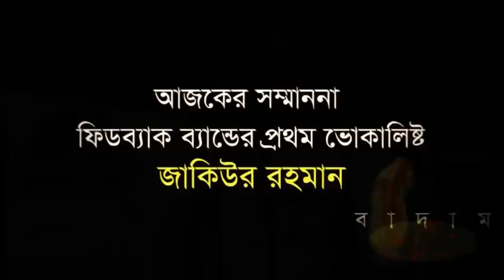BADAM with Vocalist Dr. Zakiur Rahman of FeedBack Band Dhaka Bangladesh